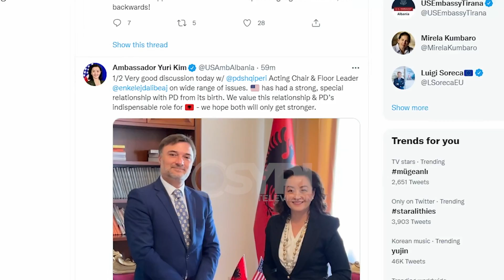Berisha: Kim nuk mund të caktojë kryetarin e PD, e zgjedhin demokratët